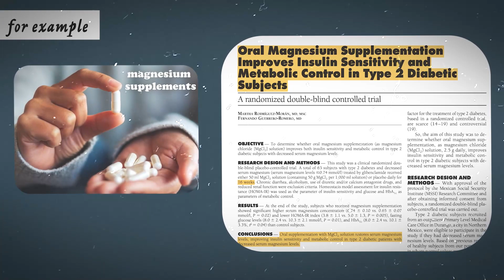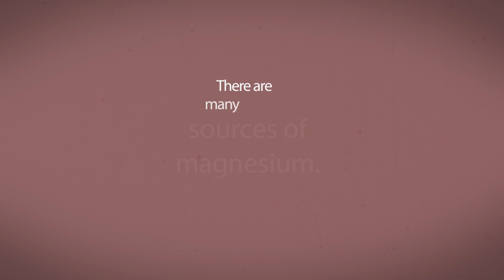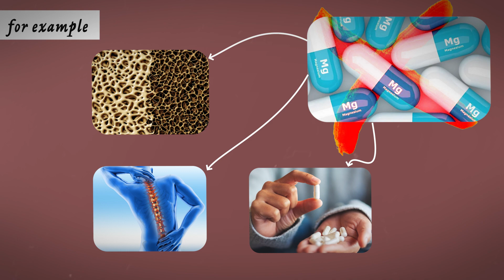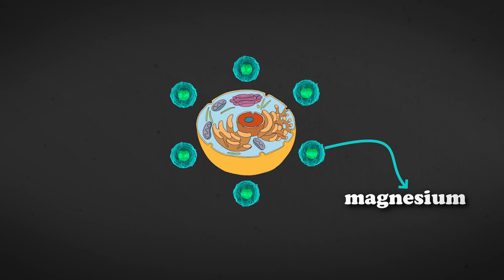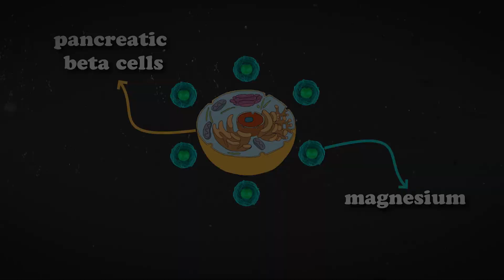Managing Diabetes Naturally: The Benefits of Magnesium Supplementation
In this video, we explore the powerful benefits of magnesium for people with diabetes. Magnesium is a mineral that plays a crucial role in many bodily functions, including insulin sensitivity, blood sugar control, and nerve function. Studies have shown that people with diabetes often have lower levels of magnesium in their bodies, which can contribute to poor health outcomes.

In this informative and engaging video, we discuss the science behind magnesium and diabetes, as well as practical ways to incorporate magnesium-rich foods and supplements into your daily routine. You'll learn about the best food sources of magnesium, the recommended daily intake for people with diabetes, and tips for choosing high-quality magnesium supplements.

If you or someone you know is living with diabetes, this video is a must-watch. By harnessing the power of magnesium, you can take control of your health and achieve optimal wellness. Don't miss out on this valuable information - watch now!